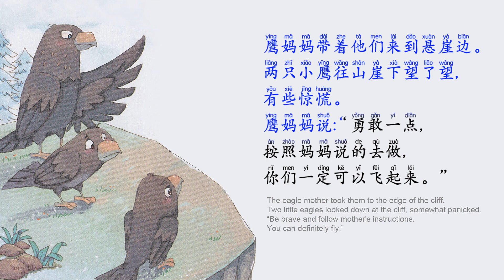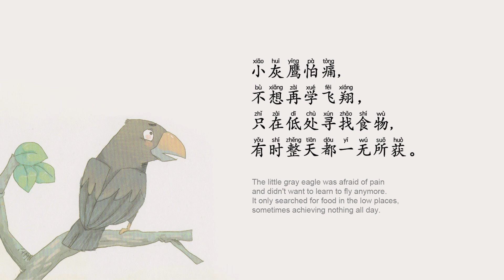Little eagles learn to fly. 🦅小鹰学飞。Learn Chinese with interesting short stories.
Here is the content of the story in Chinese.

小鹰学飞

一天,鹰妈妈对两只小鹰说:“你们长大了, 要学会在高空中飞翔, 才能独立生存。”
鹰妈妈带着他们来到悬崖边。两只小鹰往山崖下望了望, 有些惊慌。
鹰妈妈说:“勇敢一点, 按照妈妈说的去做, 你们一定可以飞起来。”
这时, 小黑鹰走到山崖边, 他努力拍打着翅膀, 从山崖边跳了下去。
他越飞越低, 快要撞到地上。这时，他使劲拍了拍翅膀, 重新飞了起来, 而且越飞越高，越飞越稳。
轮到小灰鹰了，他拍着翅膀跳了下去。因为害怕，他不敢睁开眼睛。
他越飞越吃力, 身体不断往下坠, 他没有努力煽动翅膀，后来摔在了地上。
小黑鹰很勇敢，他很快就学会了飞翔, 每次总能捕获很多食物。
小灰鹰怕痛, 不想再学飞翔，只在低处寻找食物, 有时整天都一无所获。